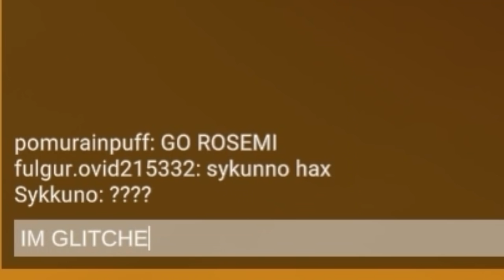SHE'S A COLD BLOODED KILLER! ► Crab Game ft. NIJISANJI EN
POVs featured in this video!